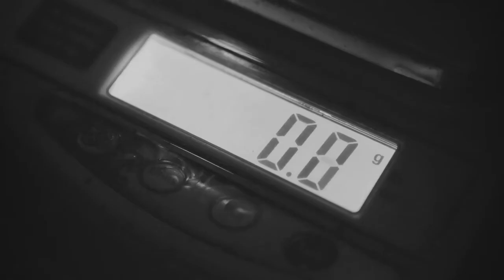Tsode - Lost In Unconciousness feat. Sergio Zurutuza (Oficial Video)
From "Brainstorming" by TSODE
Solo guitar by Sergio Zurutuza